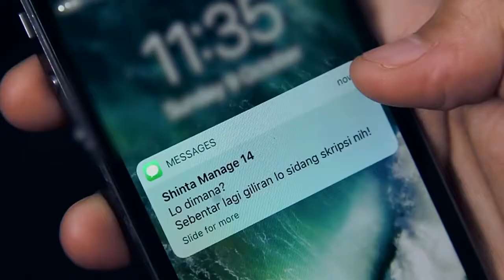FESTIVAL IKLAN BUKA LAPAK LAPAKMU PAHLAWANKU SMKN 6 JAKARTA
FESTIVAL IKLAN BUKA LAPAK